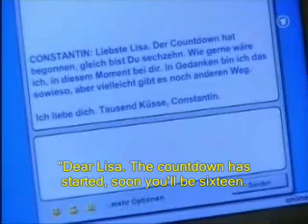Carla & Susanne episode 2714Pt1 English Subs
Carla & Susanne from episode 2714 dated Tuesday 4th July 2006

Please note I did not translate these clips but just put the clips and translations together :-)